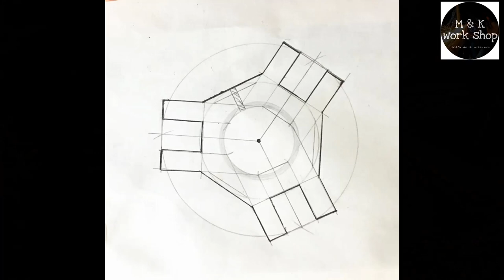HOMEMADE | DIY | camera tripod PART - 1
I'am really starting to enjoy making videos of my projects but I need a better way to hold my camera and phone.So I have planed to make a homemade tripod myself. After all I found an easy way to do this and materials are PVC pipes, metal bar, selfie stick, and nuts & bolts.This is the first part of my project.